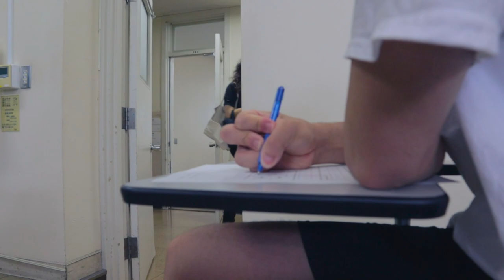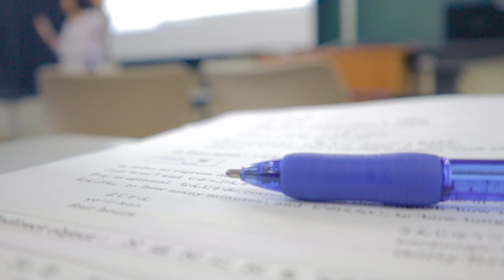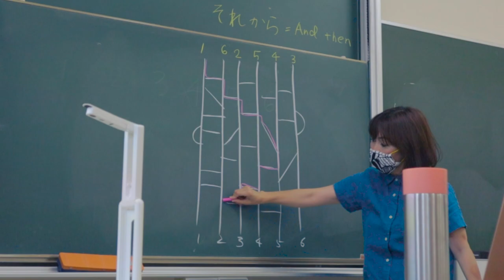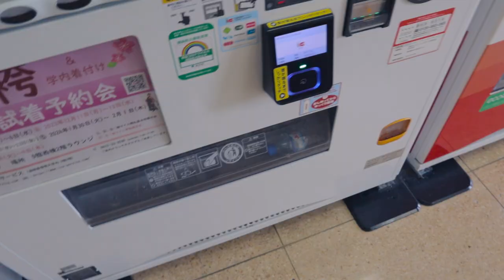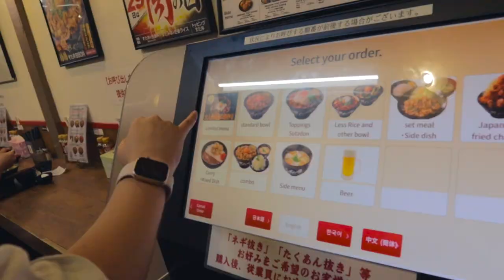Japan Exchange Student [Day In The Life]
this is a day in the life of a college/university student in Japan. as you can see in the vid, it was a really fun day!